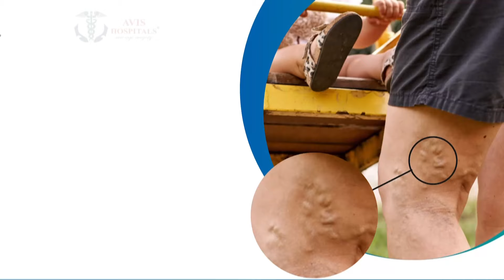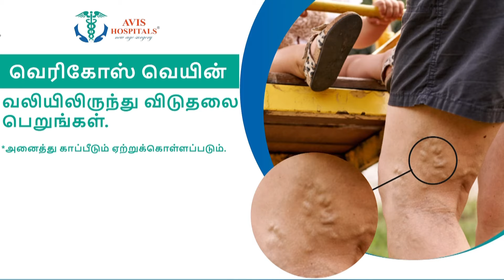"உன்னால தான் நமக்கு குழந்தை இல்ல" மனைவியை கொன்று புதைத்த கொடூரம்.. மன உளைச்சலில் கணவன் தற்கொலை..